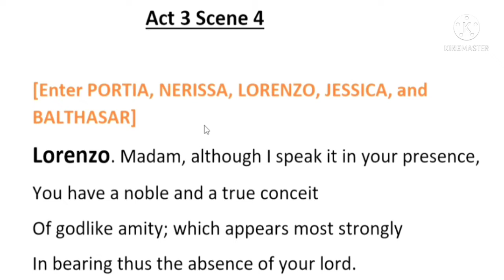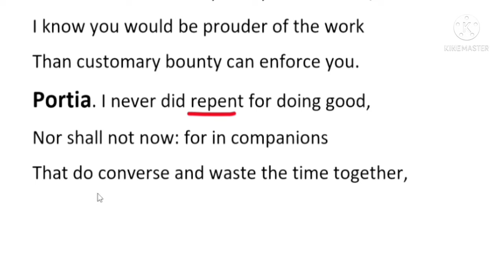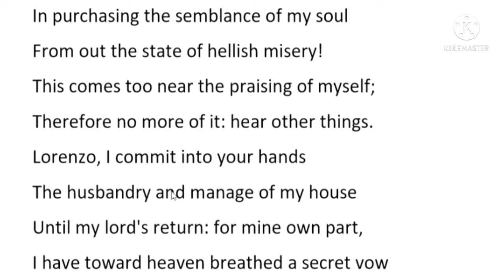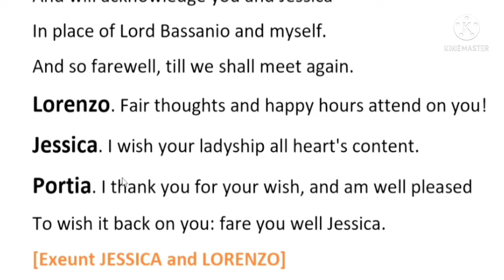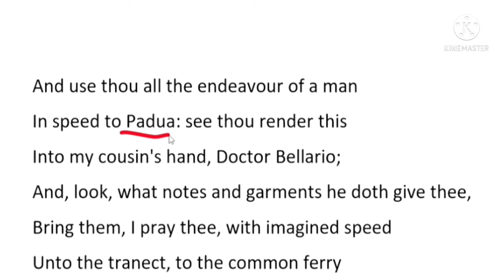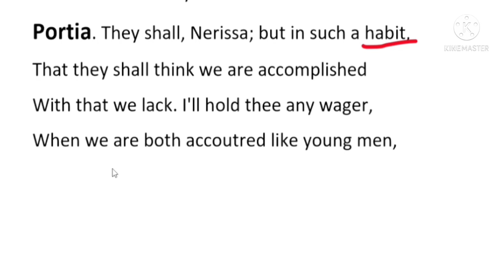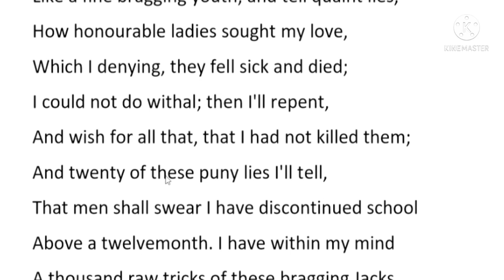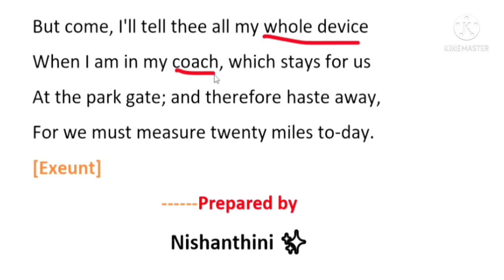THE MERCHANT OF VENICE |Act 3 Scene 4| line by line explanation| in Tamil | Learner's Guide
THE MERCHANT OF VENICE || ACT 3 SCENE 4 | Line by line explanation in Tamil || ICSE class 9 & class 10 || Bharathidasan University 2nd year English syllabus|| Shakespeare play ||